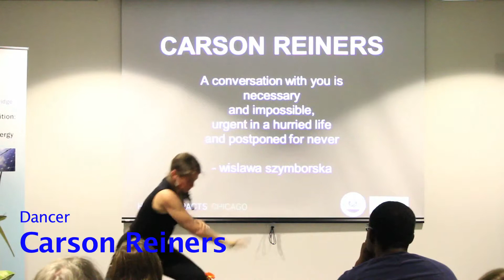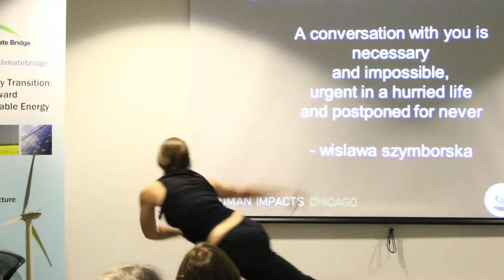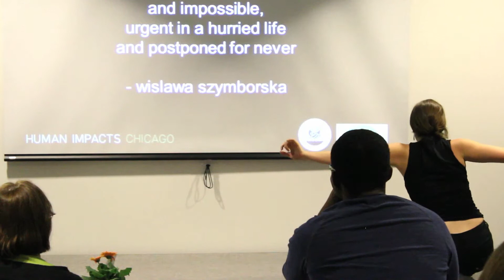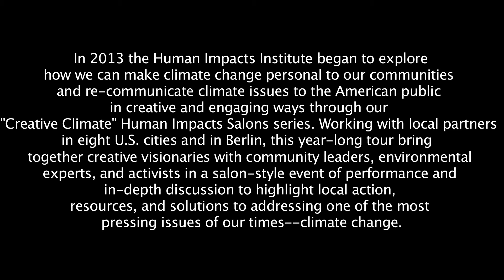TEASER Human Impacts Salon (Chicago): Designing for a New Climate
In 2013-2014 the Human Impacts Institute is partnering with the Transatlantic Climate Bridge Program of Germany to explore how we can make climate change personal to our communities and re-communicate climate issues to the American public in creative and engaging ways through our "Creative Climate" Human Impacts Salons series. Working with local partners in eight U.S. cities and in Berlin, this year-long tour bring together creative visionaries with community leaders, environmental experts, and activists in a salon-style event of performance and in-depth discussion to highlight local action, resources, and solutions to addressing one of the most pressing issues of our times.

This fall, we are traveling to the Windy City, where we will host an evening event dedicated to examining design strategies for a changing climate. We will explore how creative solutions to climate change are reinventing the urban landscape and how designers are transforming the way we produce, consume, and interact with the world around us. We will learn from the First Secretary on Climate and Energy Policy from the German Embassy how improved designs in engineering have put Germany on the map in global climate change leadership. Join us for an evening of engaging discussion from a diversity of Chicago's community leaders and thinkers and thought-provoking performances from local artists who are actively engaged in environmental issues. This event will be free and open to the public.

Panelists include:
Janet Attarian, City of Chicago, Department of Transportation
Charlie Catlett, Argonne National Laboratory
Katherine Darnstadt, Latent Design
Georg Maue, First Secretary of Climate and Energy, Embassy of the Federal Republic of Germany, Washington
Matt Atwood, Algae Systems
Jenny Kendler, Artist and Environmental Activist
Elizabeth Moyer, Assistant Professor, Atmospheric Chemistry and Transport, University of Chicago

The event will include inspirational live performances and a cocktail and networking reception.

As leaders in renewable energy, Germany has incredible knowledge to share regarding successful energy policies and communication efforts. So far we have held salons in New York City, Atlanta, D.C., and Miami where we have highlighted Germany's efforts in solar technology and politics.

About us:
At the Human Impacts Institute, we inspire action for strong communities and a healthy environment through hands-on, service education, coalition building, and using arts and culture for social good.

This event wouldn't be possible without the help of our amazing partners:

The Transatlantic Climate Bridge Program of the German Government, which aims to support platforms and partnerships that help Americans and Germans exchange their know-how and to pave the way for joint solutions.

The Consulate General of the Federal Republic of Germany in Chicago providing information on Germany and the consular services for Visa, Passport, and Legal advice, and Germany-related news and events. They offer a wide spectrum of information, including details on traveling, studying, and doing business in Germany. Their German language website features information and news relevant to German citizens.

StoryCorps' mission is to provide people of all backgrounds and beliefs with the opportunity to record, share and preserve the stories of our lives. We do this to remind one another of our shared humanity, to strengthen and build the connections between people, to teach the value of listening, and to weave into the fabric of our culture the understanding that everyone's story matters. At the same time, we are creating an invaluable archive for future generations.

2014, Goethe Institut, Chicago, Illinois, USA